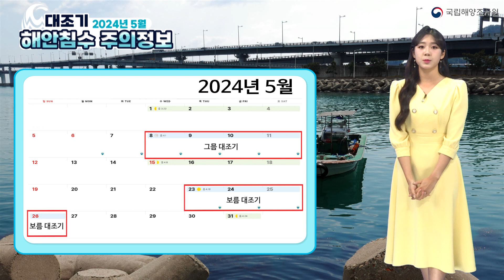[대조기 해안침수 주의정보]24년 5월 인천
국립해양조사원에서 전해드리는
5월 대조기 해안침수 주의 정보입니다.
바다달력으로 대조기 기간 알아보겠습니다.
그믐 대조기는 8일부터 11일까지,
보름 대조기는 23일부터 26일까지입니다.

이번 대조기 기간에는 그믐 대조기 때에만
해수면이 주의단계까지 오르겠습니다.

인천은 8일부터 10일까지 해수면이 오르면서 침수가 예상됩니다.
특히, 9일 오전 5시 30분에 927cm의 월 최고예측조위가 나타나면서
소래포구 인근에서 침수가 발생할 가능성이 있습니다.
기상 상황에 따라 인천수협 인근 저지대에서도
침수 가능성이 있으니 주의하시기 바랍니다.

자세한 정보는 국립해양조사원 누리집 공지사항과
실시간 고조정보 서비스를 확인하시기 바랍니다.
지금까지 5월 대조기 해안침수 주의정보였습니다.

- 고보정 해양캐스터